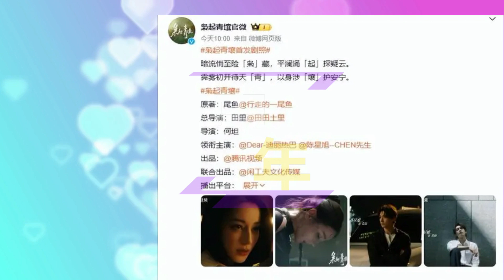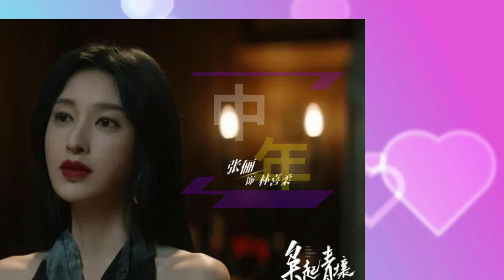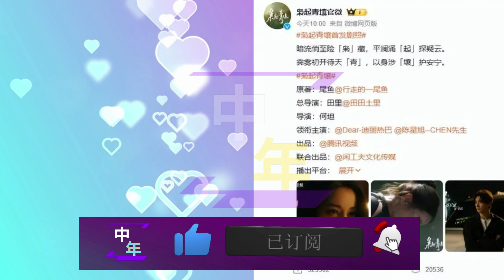【中年6月17日】热巴《枭起青壤》剧照曝光！战损造型好飒！男主女二演技不俗！dilireba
热巴《枭起青壤》剧照曝光！战损造型好飒！男主女二演技不俗！